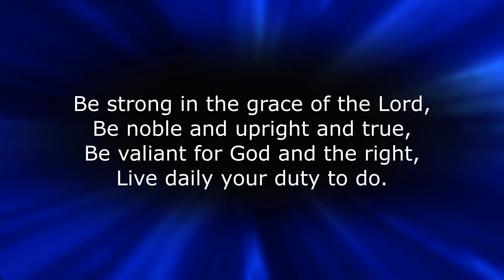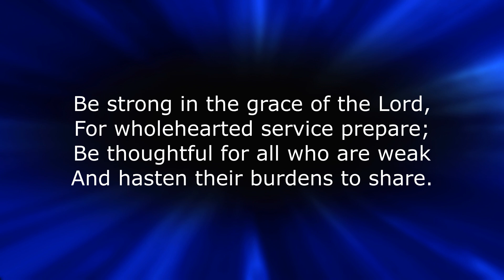SB 948 Be Strong In The Grace Of The Lord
Be Strong In The Grace Of The Lord
Accompaniment performed by The International Staff Band